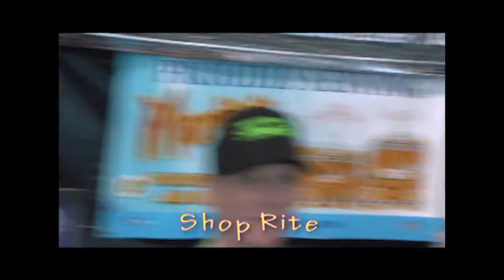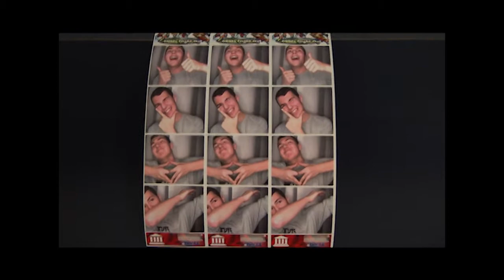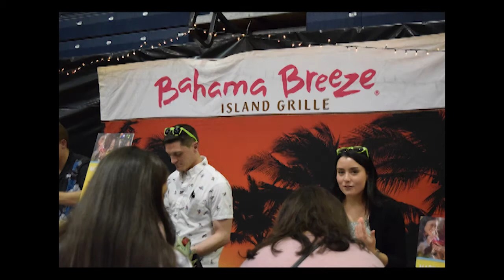20th Annual International Chef's Night Out 2016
Ocean County Foundation for Vocational Technical Education
20th Annual International Chef's Night Out | 2016

Sample Food & Services from over 60 Vendor Tables

We showcase some of the most outstanding restaurants in Monmouth and Ocean County they will be serving their unique signature dish in a taster size portion.  Participation will include a variety of international foods plus dessert shops, sweet shops, wineries, breweries and international coffees.

If you missed this years Chef's Night Out - Please don't shed a tear because we do it every year.

Video Editing Credits: OCVTS DVC Students